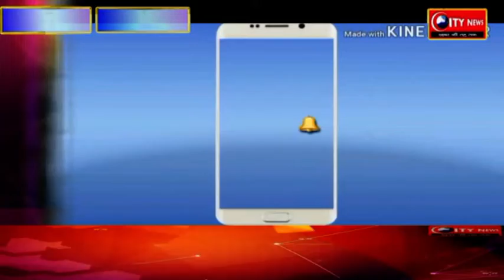सिटी न्यूज़ खबर का असर ,बदहाल पथ का निर्माण कार्य शुरू